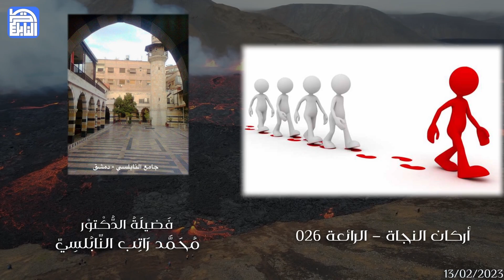أركان النجاة - الرائعة : 026 - يجب ترك هامش أمان بينك وبين المعصية